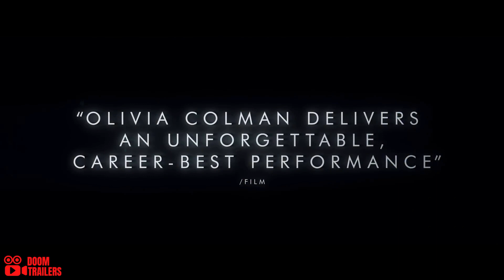EMPIRE OF LIGHT Trailer 2 (2022) Olivia Colman, Colin Firth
EMPIRE OF LIGHT Trailer 2 (2022) Olivia Colman, Colin Firth, Sam Mendes

©️If any Movie industry or Movie Owners has an issue with this Movie trailer, please get in contact with us and we will delete it immediately.